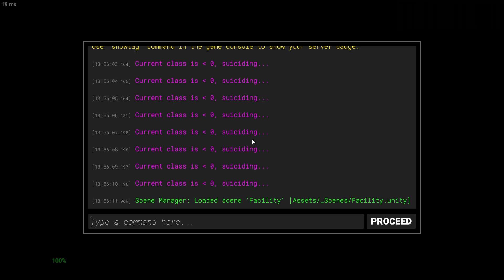RANDOMOWO W SCP:SL (S3E45)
Ostatni film z tego sezonu SCP:SL, po update wracamy 😎🤙
Będzie jeszcze shitpost w środę, ale będzie to ostatni film przed przerwą.